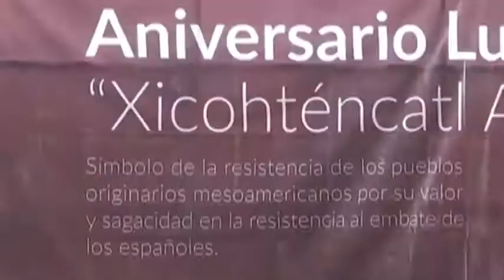Conmemoran aniversario luctuoso de Xicohténcatl Axayacatzin